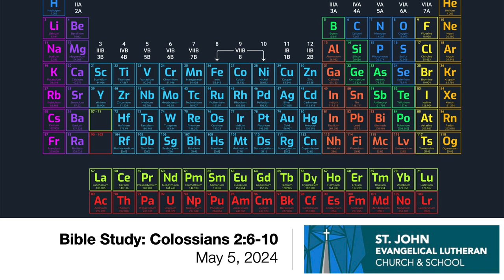Bible Study: Colossians 2:6-10 — May 5, 2024